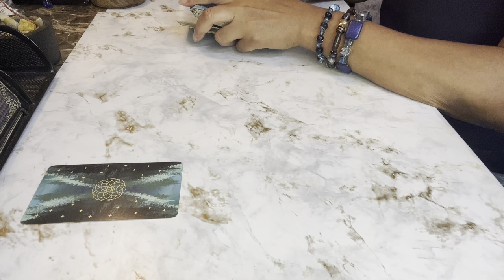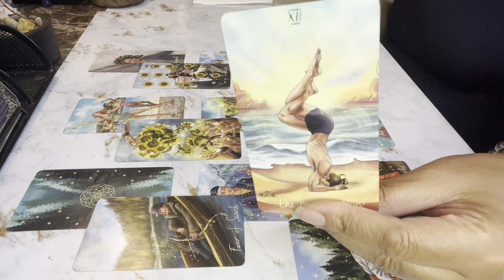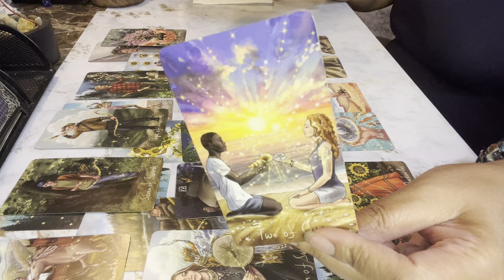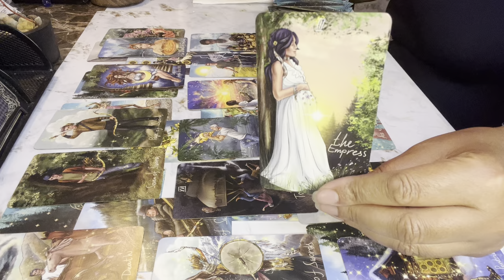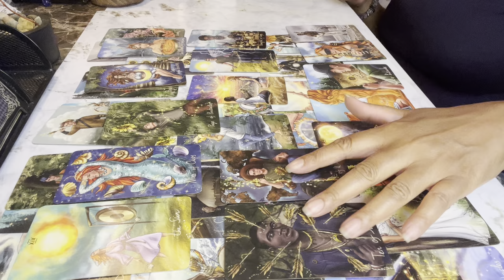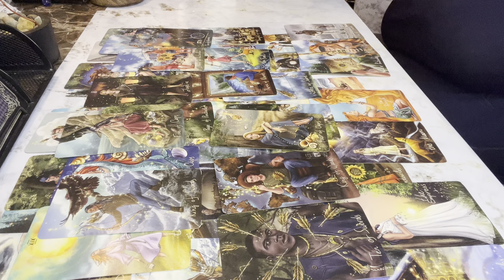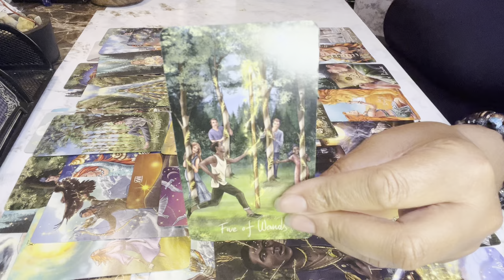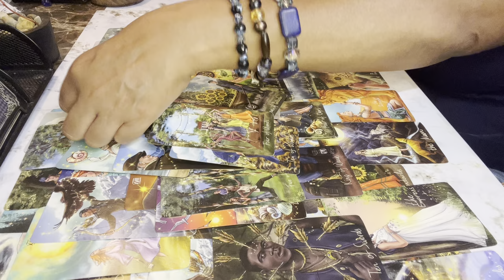WHATS BEING REVEALED 2 3RD PARTY ABOUT UR PERSONS FEELINGS 4🫵U GOT THEM🤯LOOSING IT BEHIND THE SCENES